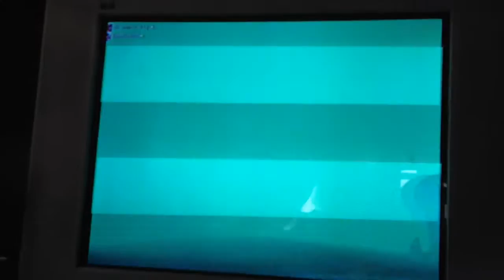White noise trailer fan made